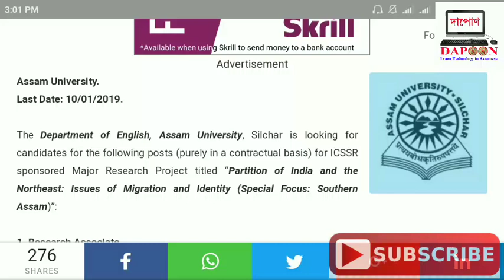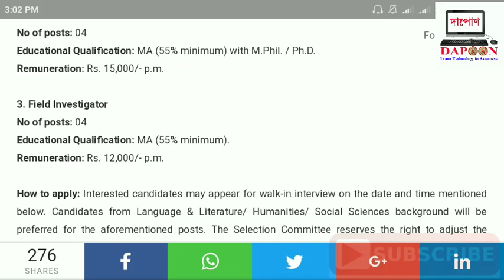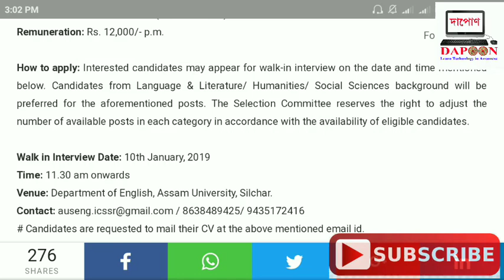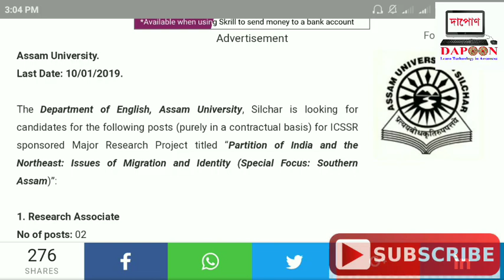Assam University recruitment | Assam govt jobs | field worker | Research Assistant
In this video we talk about  Assam University recruitment 2018
Background Music credit - YouTube free Music